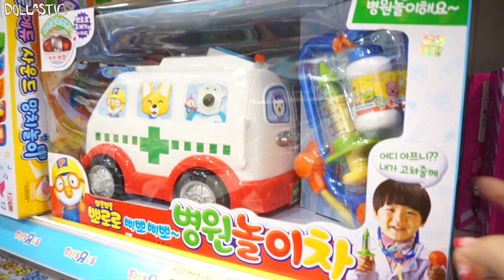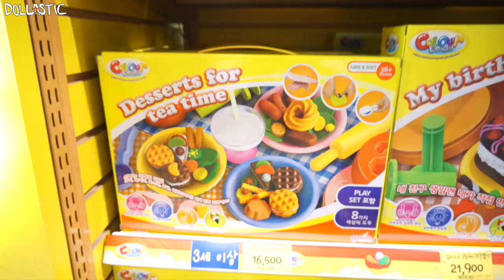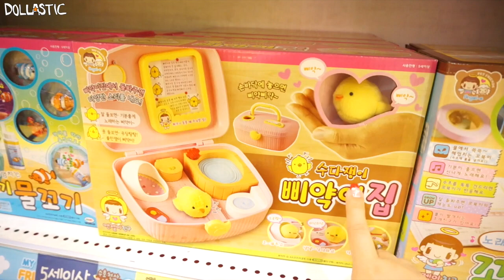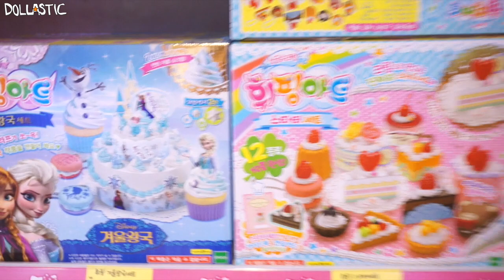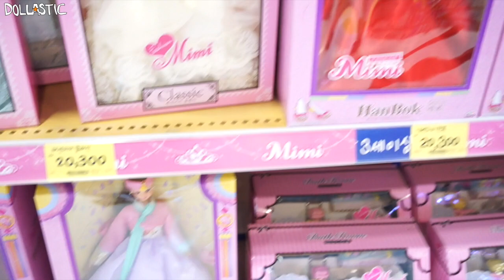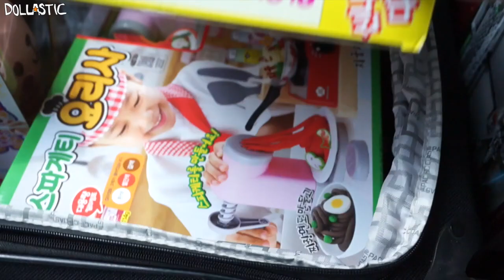TOY HUNTING ADVENTURE in Korea - Pororo, Cooking Kits, Cute Plush and MORE!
Since I am visiting Korea, I thought it'd be only right for me to go and explore Toys-R-Us Jamsil in Seoul, South Korea! I was able to get only what I can fit into my suitcase but I found some really cute fun toys that I just can't wait to review~!